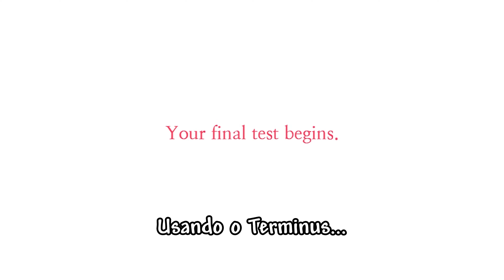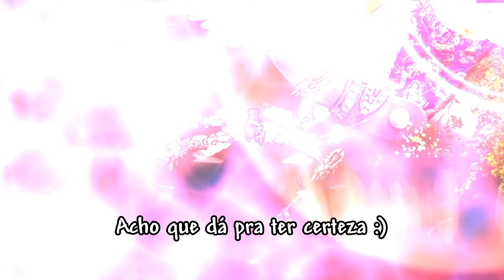Nameless Deity, o VAZIO em forma de Boss no Calamity